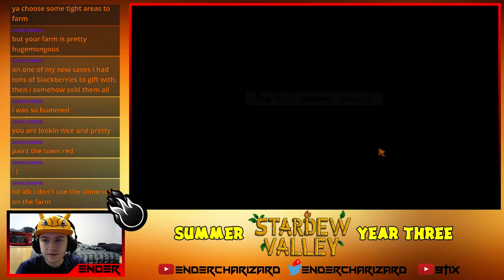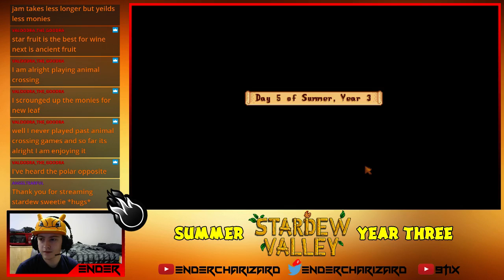Stardew Valley Livestream [Part 54] [11-15-17]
.:Video Info:.
We start the Summer of Year 3 strong with some great crop choices, and some good investments as far as fruit tress go!

9/9 Stream - IGN

.:My Channels:.